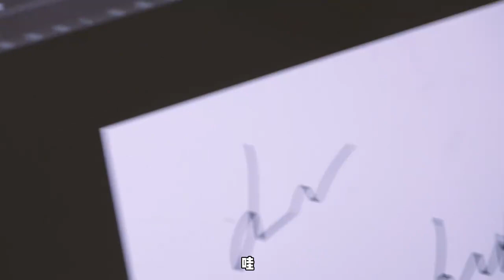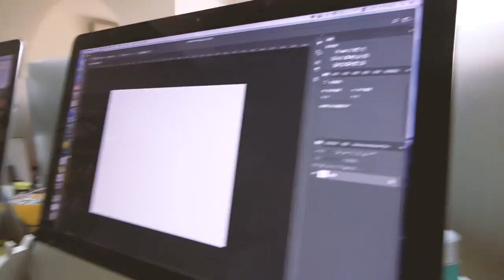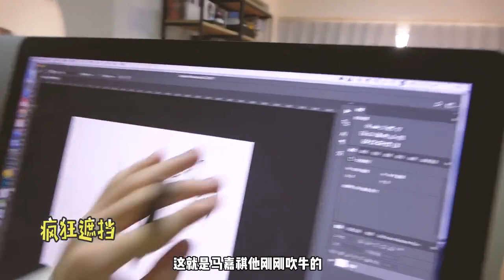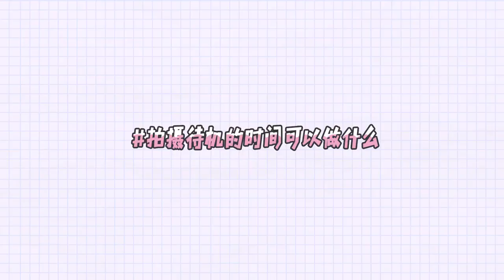【TNT時代少年團 嚴浩翔Yan Hao Xiang】熱力值解鎖🔓VLOG 2 : 韓都衣舍廣告拍攝（下集）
VLOG2 已🔓

福利3号🔒正式预警

送少年们上大屏还需我们一起助力哦！